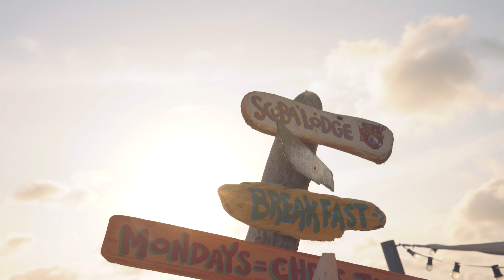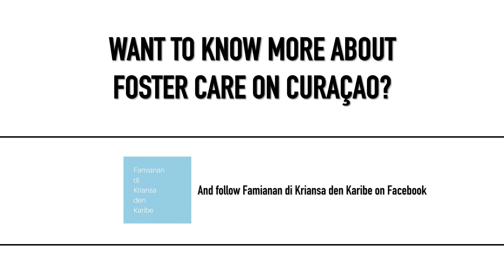Foster Care on Curacao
A foster teenager and his biological mother talk about their foster care experience.